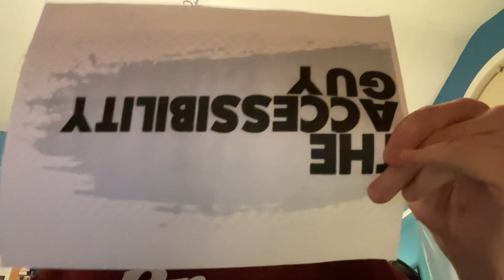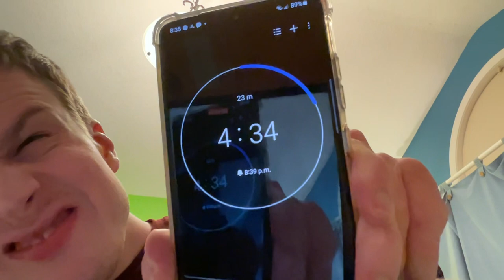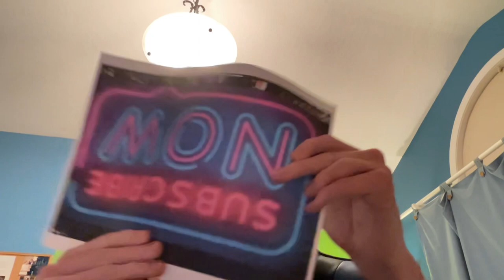What is General Anesthesia??? Part 2 is coming…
Hey Guys,

So this is my 2nd Video of 2024!!! In this video I did not talk about Technology at all, this video is something that I always wanted to talk about. The tittle of this video gave you all a hint. By the way TAG will not be making an video for the next 2 weeks because next week my video will explain it. I would like to do one but I think I won’t be up to it after I have it done. The fallowing week will be my stressful exam week. So that’s why!!! I’m sure some of you will miss me, I know I miss doing these videos. My next video will be on February 8th, 2024. Thanks and be safe 😃 from The Accessibility Guy (Warren)